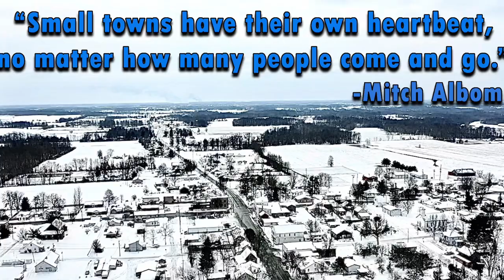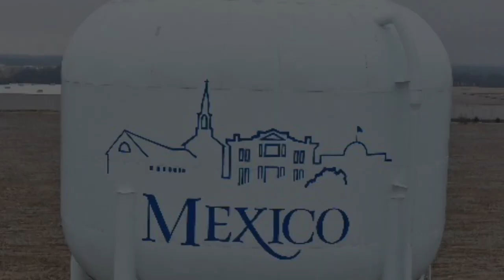Water Tower Road Trip - Kansas to Ohio!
This was a random video I did while driving from Wichita, KS to Southern Ohio for Christmas.  I have a fascination with small town water towers and found some unique ones along the way.  For me, it always pays off to take the backroads whenever possible!

Follow my travels:
MUSIC
Rollin - Lauren Duski
Local Saloon - Silent Partner
Merry Go Round - Dan Lebowitz